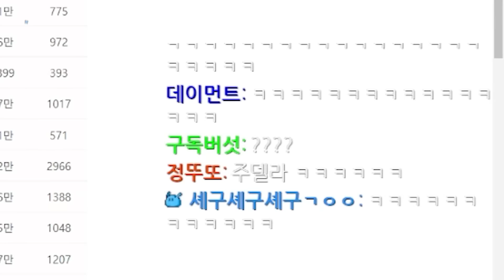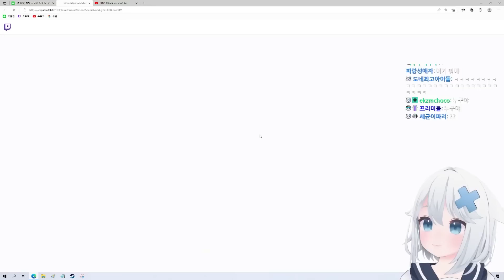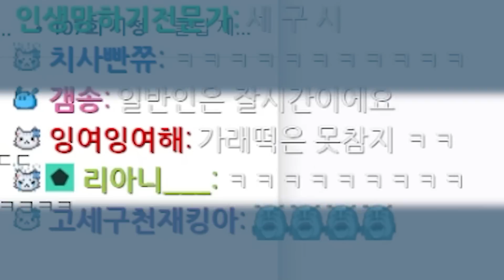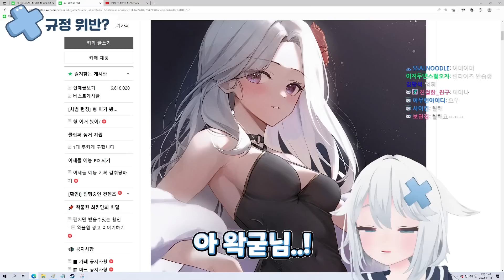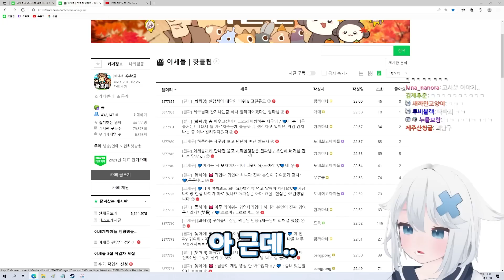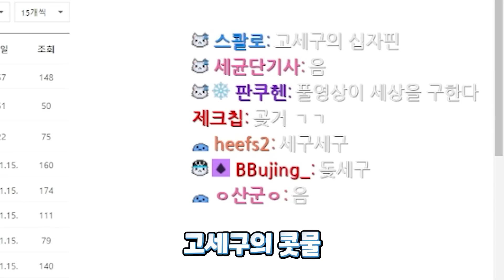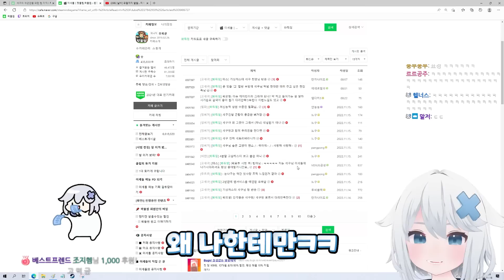비밀폴더... 봐버렸습니다... -고세구 핫클립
끼요오오오오오옥 기분 죠아~~~

-캐릭터 출처
作者名：「こまど」